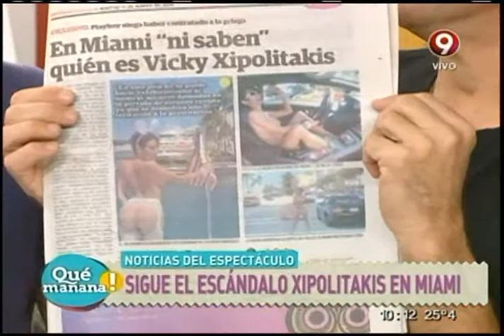Sigue el escándalo Xipolitakis en Miami